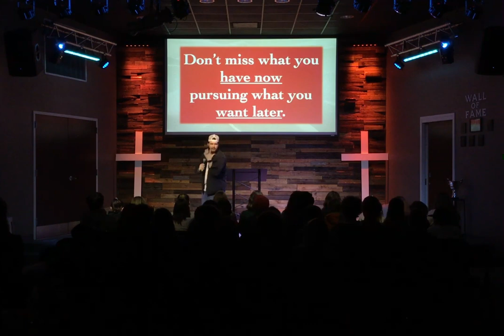Your Best Days Are Now - A Better Way Part 3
Have you ever heard the saying, “Your best days are ahead of you”? What if your best days are now? Instead of constantly looking forward, we’re learning how to be fully present.

1/10/24